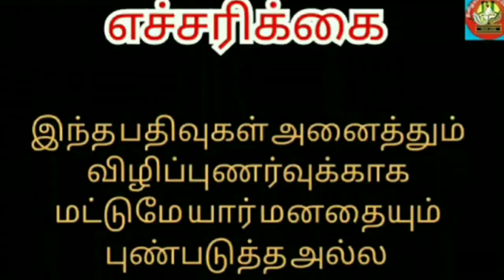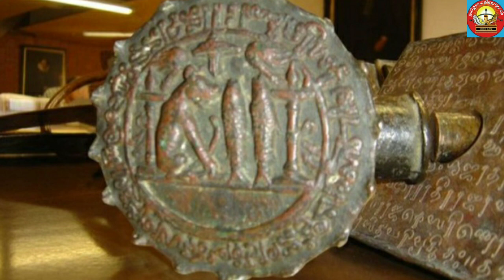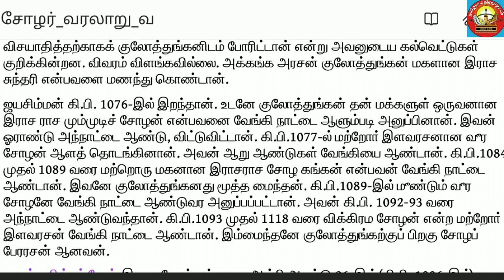சோழர்கள் வரலாறு 16 cholahistory # kulothungachola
தமிழகத்தை முடியுடை வேந்தர்கள் மூவர் ஆட்சி செய்தார்கள். இவர்களில் சேர, சோழ, பாண்டிய மன்னர்கள் ஆவார்கள். சேர மற்றும் பாண்டியர்கள் தங்களை சந்திர குலத்தவர்கள் என்று கூறுகின்றனர். சோழர்கள் தங்களை சூரிய குலத்தவர்கள் என்று கூறுகின்றனர். சோழர்கள் புலி கொடியை தங்கள் கொடியாக வைத்து இருந்தார்கள். ஆத்தி பூ மாலை சூட்டிக்கொண்டார்கள். முற்கால சோழர்களில் முதல் மன்னராக செப்பேட்டுகள் தெரிவிப்பது, கி.மு 3020 ல் ஏரி ஒளியன் எனும் சோழ அரசன் ஆண்டதாகவும் இவரைத் தொடர்ந்து ஐம்பது சோழ மன்னர்கள் ஆட்சிசெய்துள்ளார்கள். ஆனால் சமஸ்கிருத செப்பேட்டுகள் சோழர்களில் முதல் அரசனாக சூரியன், பின்னர் மனு,இக்வாகு, மந்தாதா,சிபி,முசுகுந்தன்,சோழன்,செம்பியன்,பரகேசரி,ராசகேசரி, வீரராதித்தன்,செங்கண்ணன் என கூறுஙனகின்றன. சில செப்பேட்டு கள் மற்றும் தமிழ் இலக்கிய குறிப்புகளின் படி மனுநீதி சோழன் இவன் திருவாரூரை தலைநகராக கொண்டு ஆட்சிசெய்துள்ளார். இவர் நீதிநெறி மாறமல் ஆட்சி செய்தார். இவரை போன்ற இலங்கை அனுராதாபுரத்தை கைப்பற்றி எல்லாளன் எனும் சோழ அரசன் ஆண்ட தாகவும் மகாவம்சம் நூல்களில் கூறப்பட்டுள்ளது. இவர்கள் இருவரும் ஒருவரே என சில ஆய்வாளர் கருதுகின்றார்கள். பிற்கால சோழப் பேரரசு விஜயலாய சோழனால் தொடங்கப்பட்டதாகக் கூறப்படுகின்றது. விஜயலாய சோழன் தஞ்சைப் பகுதியை முத்தரையர்களிடம் இருந்து கைப்பற்றி சோழ நாட்டை விரிவுபடுத்தினான்.இவன் மகன் ஆதித்த சோழன் பல்லவர்களை வீழ்த்தி பல்லவ நாட்டை சோழப் பேரரசோடு இணைத்துக்கோண்டார். முதலாம் பராந்தக சோழன் ஆட்சி காலத்தில் இரன்டாம் வரகுன பாணாடியனோடு போர் தொடுத்தார். பாண்டினுக்கு ஆதரவாக இலங்கை மன்னன் ஐந்தாம் கயவாகு படைகளும் போரிட்டனர். ராஜராஜ சோழன் தனது ஆட்சி காலத்தில் கந்தலூர் சாலை போர், கொல்லம், கொடுங்களூர் நாடுகளை கைப்பற்றினார். பின்னர் கங்கப்பாடி மற்றும் நூலம்பாடி நாடுகள். அதன் பின்னர் தெலுங்கு நாடு, கீழை சாளுக்கியர்களை வென்று கைப்பற்றினார்.
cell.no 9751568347